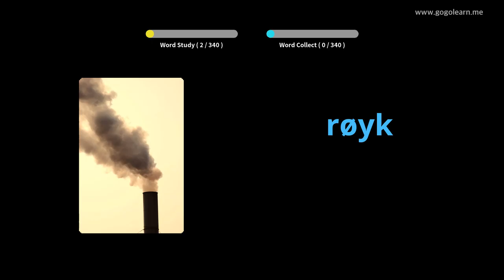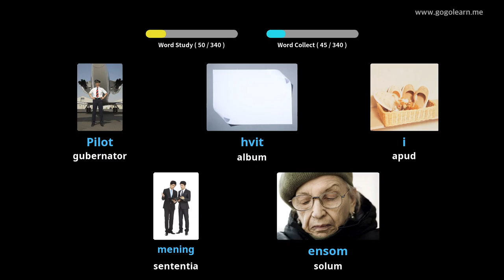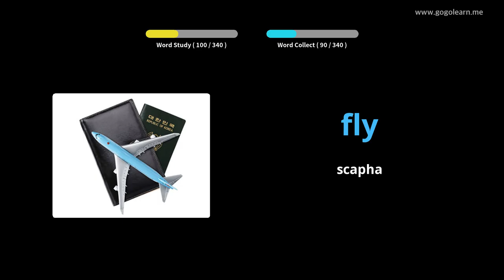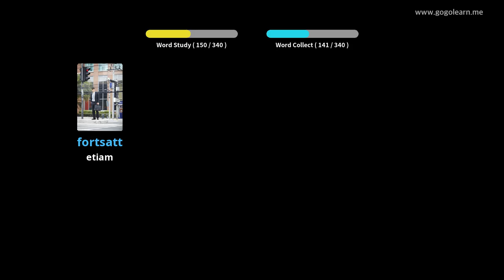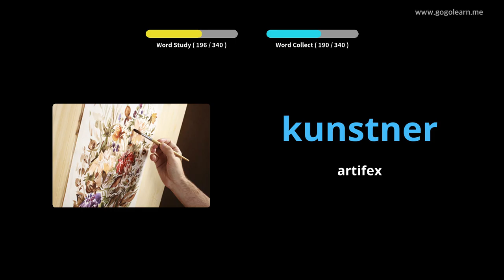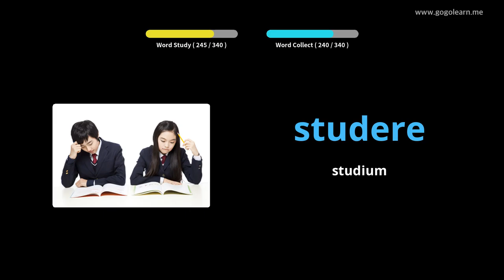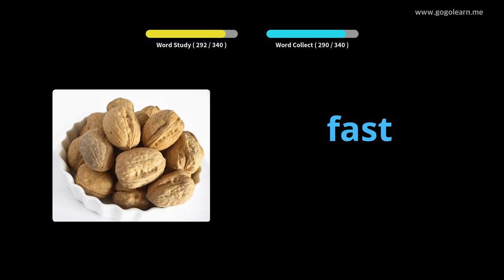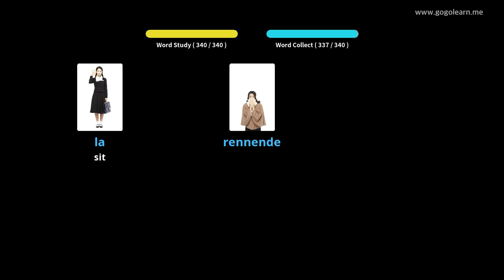Norwegian secundarium schola Latin I | Golearn